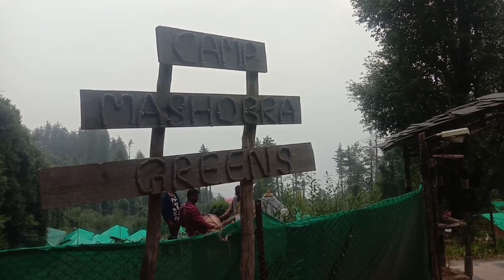Patiala ke boys and girls in masubra Greens🏔🤘@Sahilmountaineer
Team Building game karte hue Patiala ke boys and girls @Sahilmountaineer